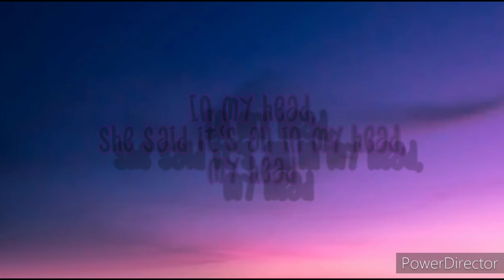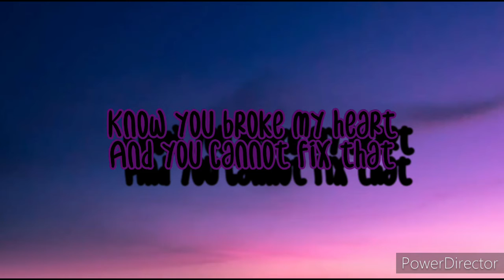GOOGLE SINGS EMOTIONS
credits to song owner(s)

I now have an among us channel so if u wanna check it out here is a link: